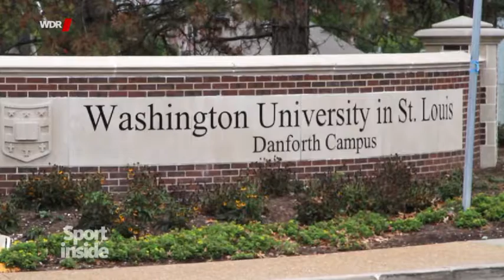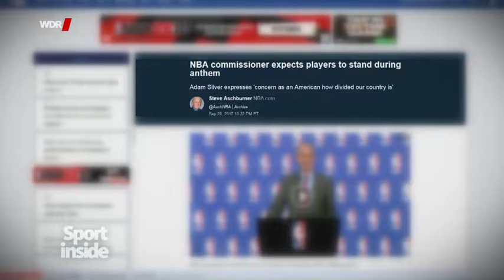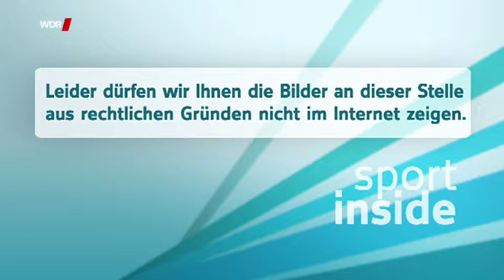Deutschland * Nachrichten * Politik * Bezahlter Patriotismus